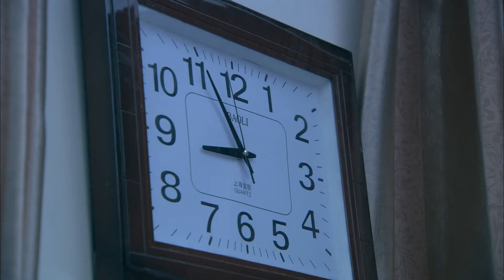《油菜花香》23｜農家女愛上高富帥 卻要嫁給不愛的人｜顏丹晨 印小天 範雷 王麗雲【捷成華視經典劇】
《油菜花香》
導演：李京
主演：顏丹晨 印小天 範雷 王麗雲 沈丹萍 梁天 柏青
集數：30集

劇情簡介：
　　本劇通過上饒地區農村女人周英的坎坷而抗爭的人生歷程，展示了中國底層女性質樸、拼搏的秉性與命運。劇情從四個大方向講述了自上世紀七十年代周英的婚戀史。少女時代的周英經歷了初戀失敗、夢想破滅、家庭巨變、嫁給福祿；少婦時代的周英經歷了和福祿的艱難磨合、生死之交、先婚後愛、共同創業、患難真情、福祿病逝；最後講述周英的成就，經歷了事業成功、兒女成才、名聲在外、回鄉反思……